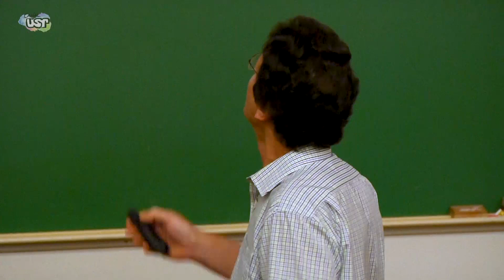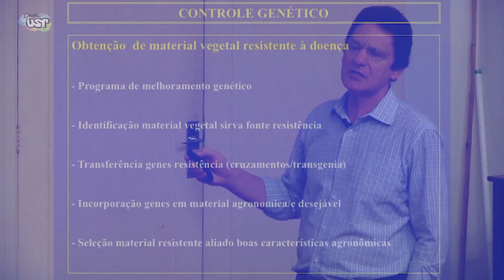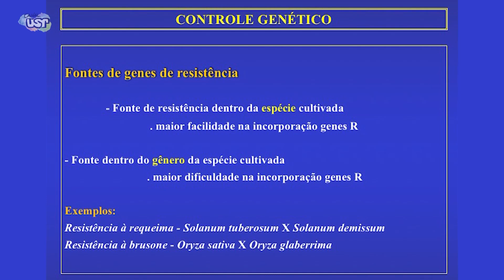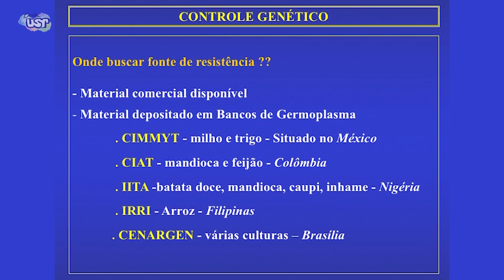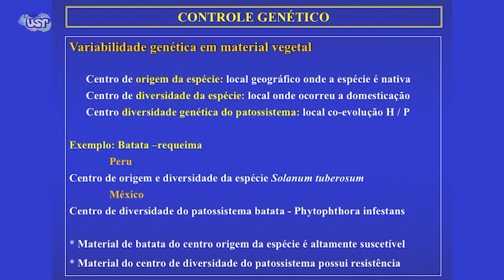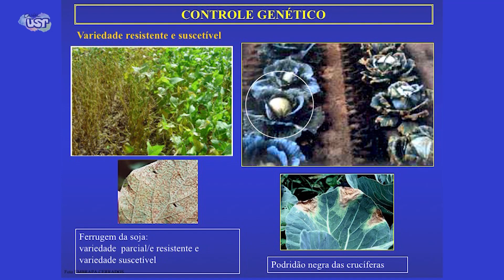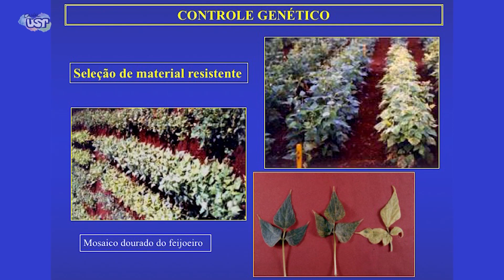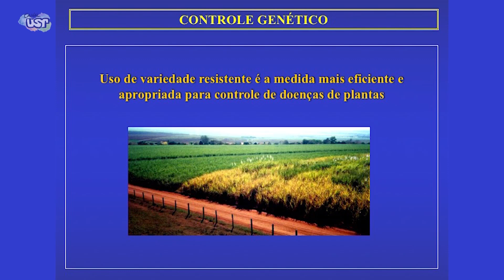Aula 7 Controle biológico (3/3)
A disciplina de Fitopatologia, gravada no segundo semestre de 2017, é ministrada pelo departamento de Fitopatologia e Nematologia na Escola Superior de Agricultura Luis de Queiróz, campus de Piracicaba, para estudantes do quarto período  do curso de Engenharia Agronômica. Os docentes responsáveis pela disciplina são Ivan Paulo Bedendo e Jorge Alberto Marques Rezende, que ministra as aulas teóricas gravadas. A professora responsável pelas aulas práticas é Lilian Amorim.
Edição: Kleison Paiva e Alan Petrillo.